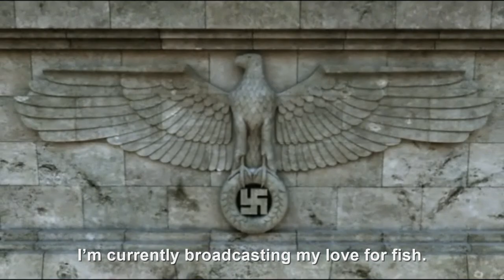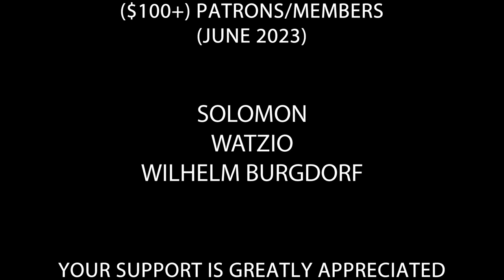Hitler and Krebs fishy broadcast